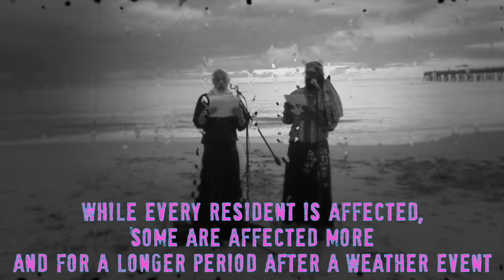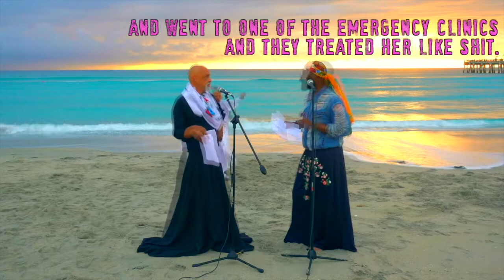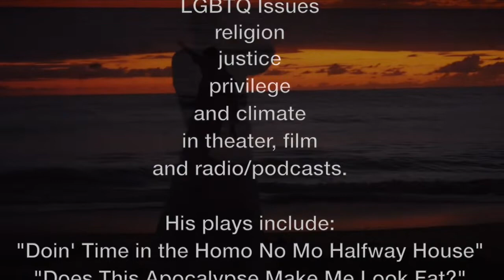Bigger Love | Palm Beach Climate Change Theatre Action(s)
Bigger Love produced by Rolando Chang Barrero for Palm Beach Climate Change Theatre Action 2019 in cooperation with The Arctic Cycle and Climate Change Theatre Action 2019. Bigger Love was written by playwright Perterson Toscano.
Actors: Rolando Chang Barrero and Deon Jefferson
Dancer: Randy Miller
Film and Editors: Dusty Green and Lauren Miller